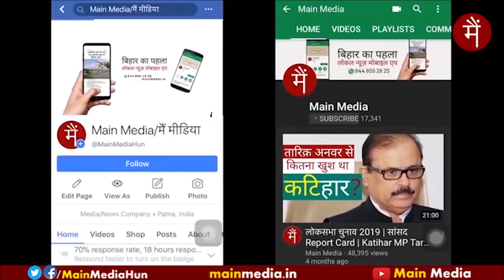मुसलमानों से क्यों दूरी बना रहे हैं नीतीश? बिहार NDA में सिर्फ एक मुस्लिम उम्मीदवार?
क्या मोदी-नीतीश को अब नहीं चाहिए मुसलामानों का साथ, बिहार NDA के अकेले मुस्लिम उम्मीदवार महमूद अशरफ से सावल...